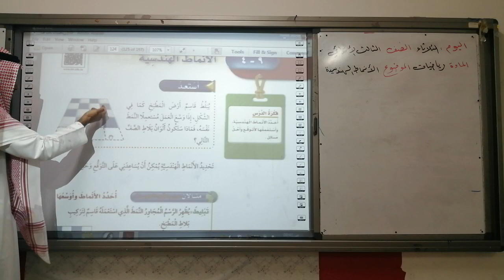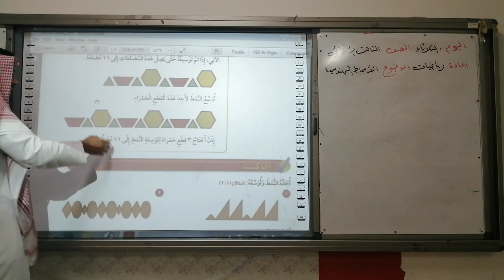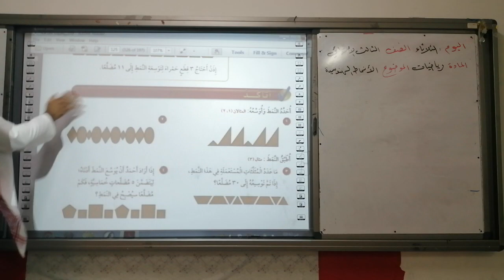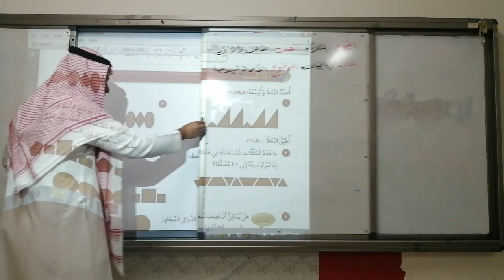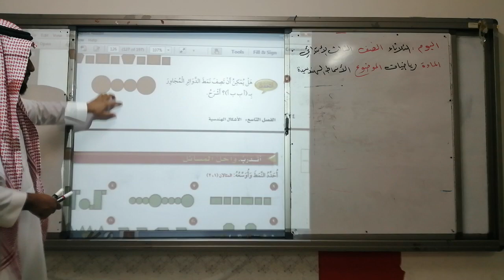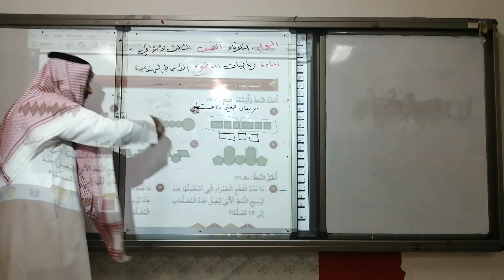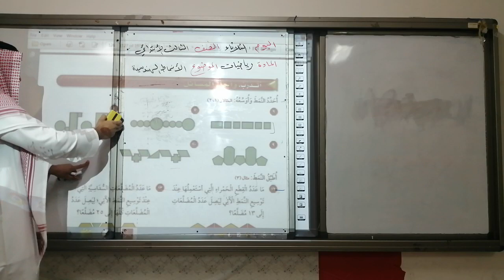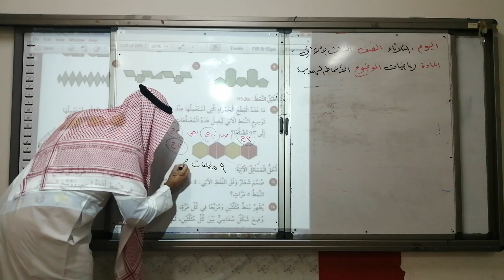الانماط الهندسية رياضيات ثالث ابتدائي